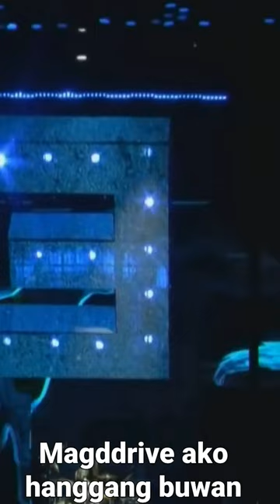Overdrive eraserheads cutterpillow Eraserheadsreunionconcert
Song: Overdrive
Band: Eraserheads
Album: Cutterpillow
Released: Dec 8, 1995